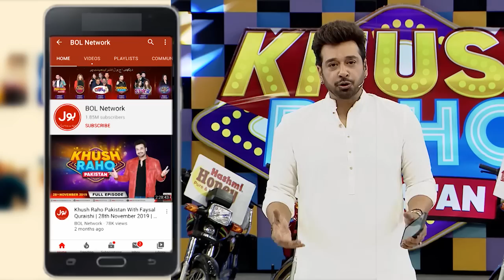Guess The Song | Khush Raho Pakistan | Faysal Quraishi | Instagramers Vs TickTockers | BOL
Guess The Song | Khush Raho Pakistan | Faysal Quraishi | Instagramers Vs TickTockers | BOL Entertainment